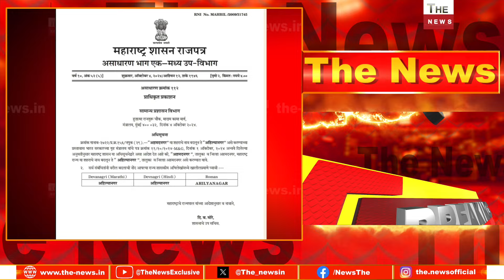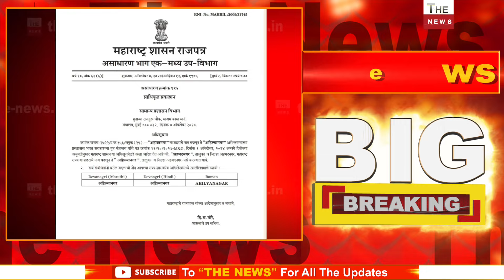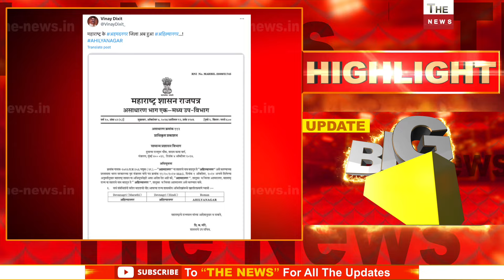Ahmednagar का नाम होगा Ahilyanagar उद्धव ठाकरे, शरद पवार के होश उड़े MVA का औरंगज़ेब प्रेम हुआ उजागर